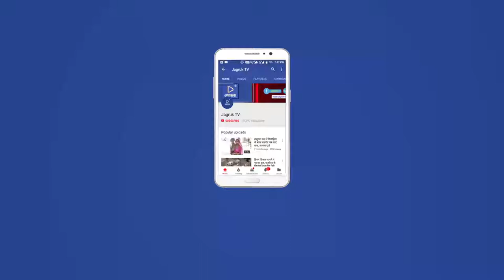JAGRUK TV : मालवाड़ा : में धुमधाम से मनाया कृष्ण जन्मोत्सव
स्बे में कृष्ण जन्माष्टमी को लेकर कृष्णमोहत्सव धुमधाम से मनाया गया। सोमवार शाम के समय गांव कि महिलाओ ने विष्णु मंदिर व नागेश्वर मंदिर के पास कि महिलाओ की टोली ने तालाब में जाकर मिटटी लाकर भगवान श्री कृष्ण कि प्रतिमा बनाकर रात भर गरबी खेलती नजर आई व आस पास के गांवो के लोगो की भी भीड नजर आ रही थी। मालवाडा पुलिस चोकी का भी विशेष सहयोग रहा जिस कारण समय समय पर ट्राफिक पर नजर रख कर शान्तिपुर्वक व्यवस्था बनाए रखी। इस कार्यक्रम में महिलाओ का उत्साह देखने को मिला। महिलाओ व बालिकाओ ने तालाब से नाचते गाते तगारी में मिटटी लाकर अपने अपने मोहल्लो में कृष्ण भगवान की प्रतिमा बनाकर कृष्ण भगवान का जन्मोत्सव धुमधाम से मनाया गया ।